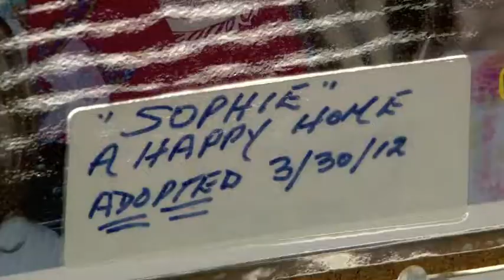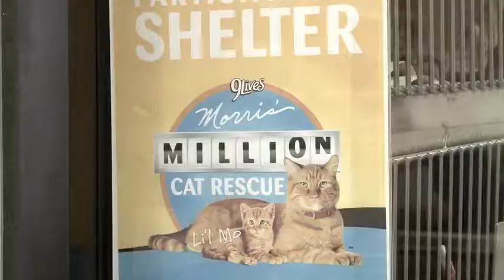Animal adoptions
The use of social media is credited with boosting the number of adoptions at the Rowan County Animal Shelter in Salisbury, N.C.